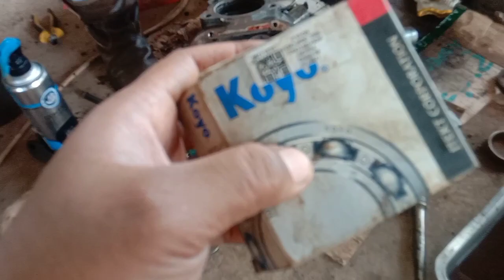overhaul gardan TRITON GLS (BEARING GARDAN NYA RONTOK GAES)